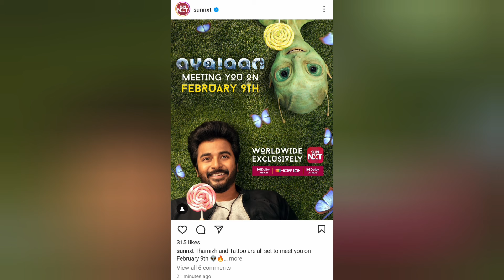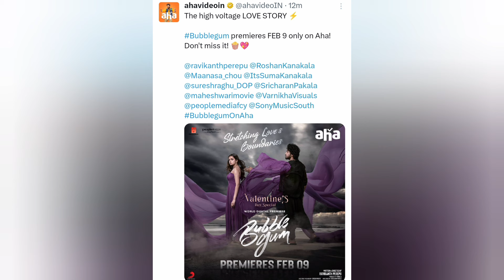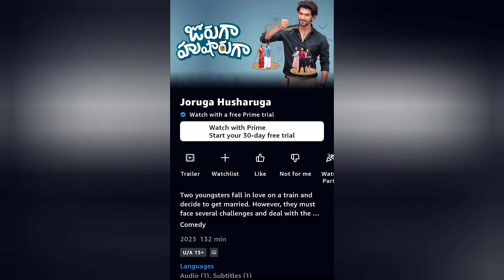Today Midnight Streaming OTT Movies & Recommended Movies | Telugu Movie Lovers